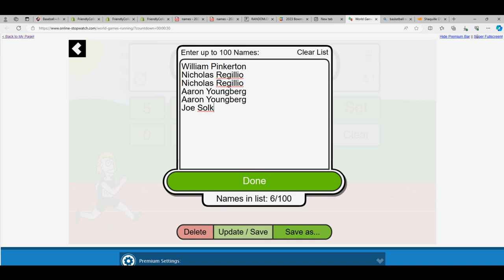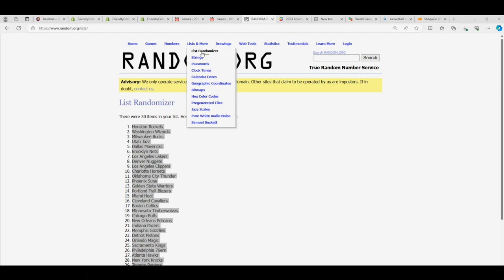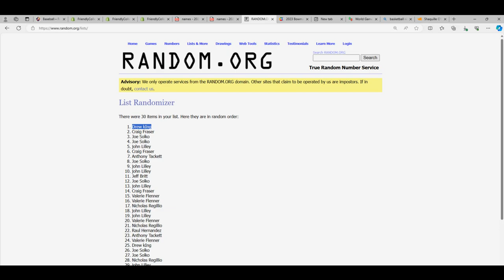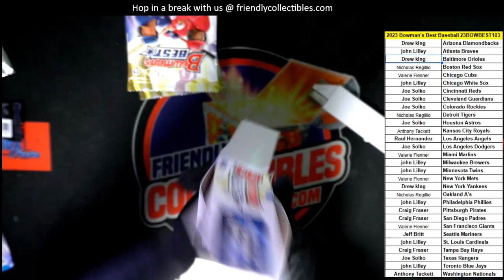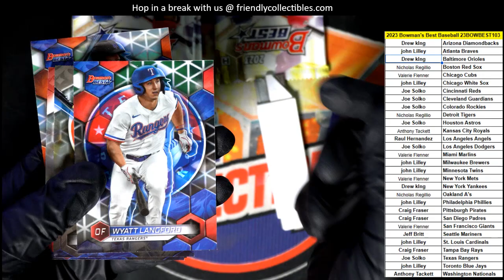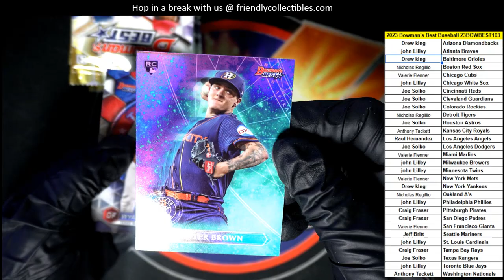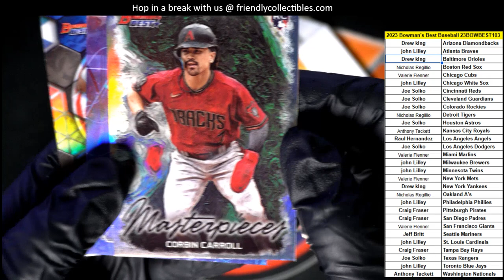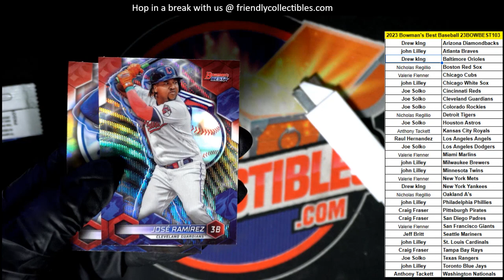2023 Bowmans Best Baseball ID 23BOWBEST103